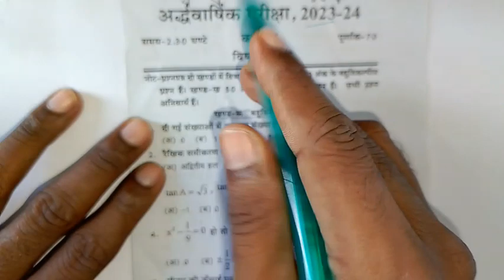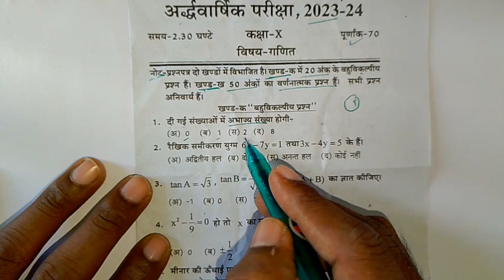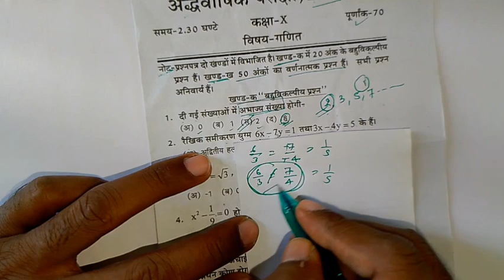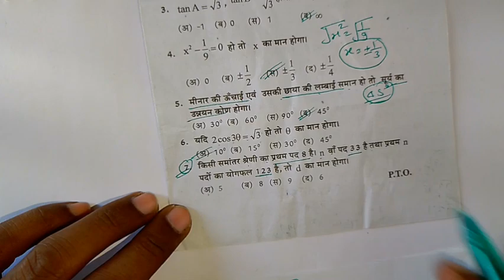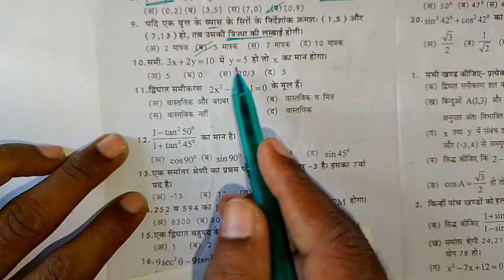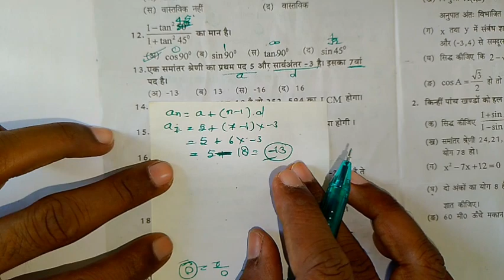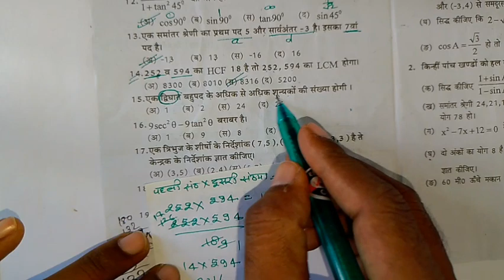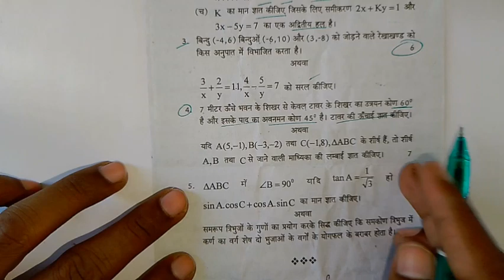class 10 गणित अर्धवर्षिक वॉयरल पेपर 2023-2024 |10th math paper,class 10th ganit important questions